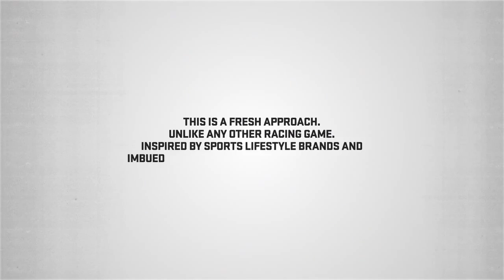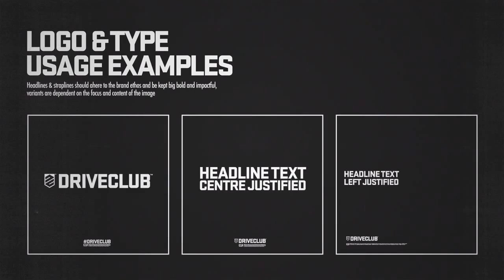Driveclub Brand Guidelines Video: New Footage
Driveclub Brand Guidelines Video: New Footage (PS4)